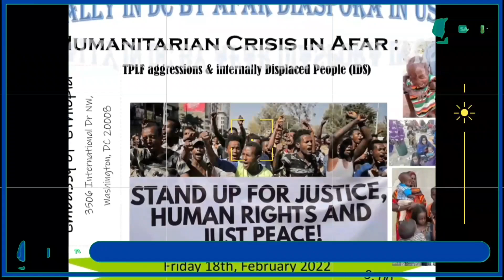Gobolka Canfarta waxaa ka socda banaan baxyo rabshado wata oo ay dhigayan shacabka (Warbixin)